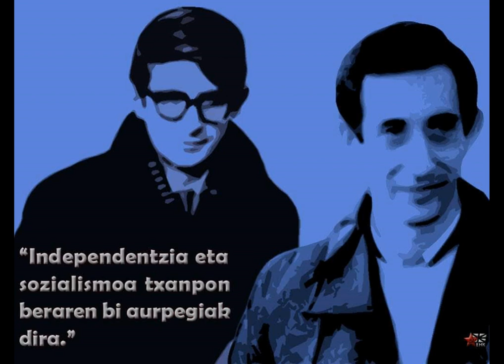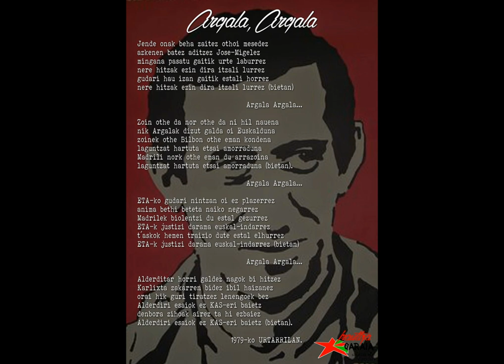Omenaldia Herritar Batasuna Argala 2020 1 Eusk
Omenaldia Herritar Batasuna 2020